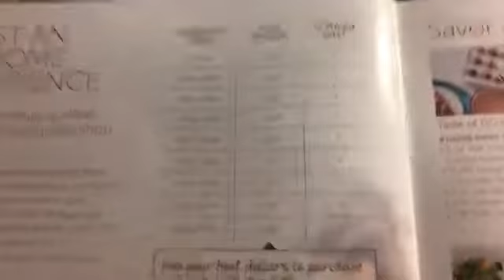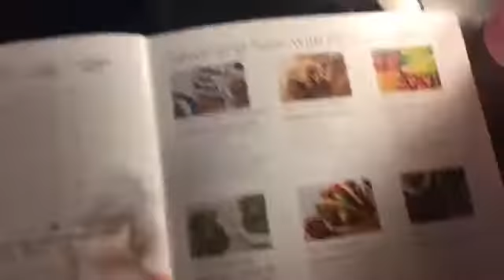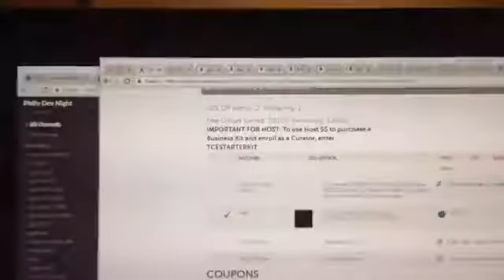Host Rewards = A LOT of chocolate.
DID YOU KNOW HOW MUCH CHOCOLATE YOU GET AS HOST?!